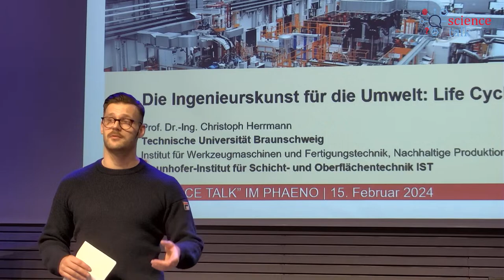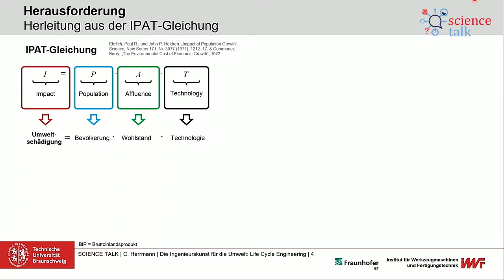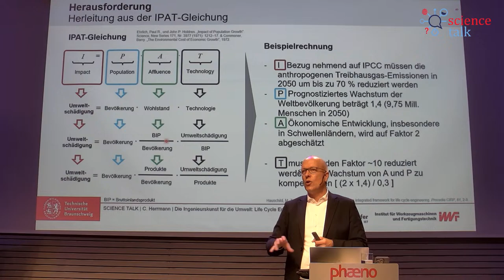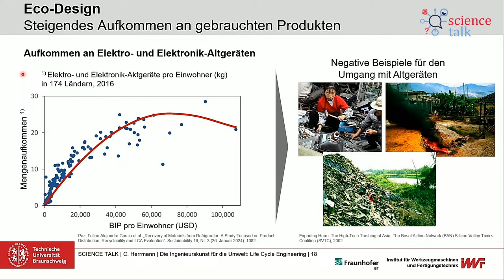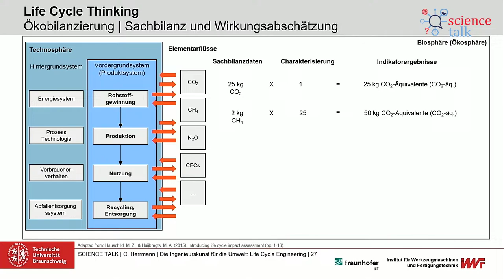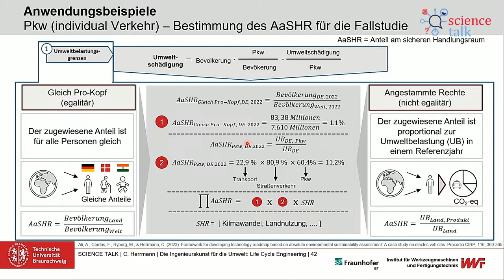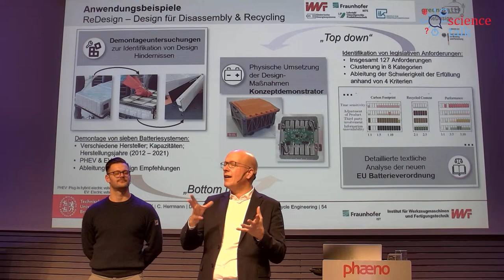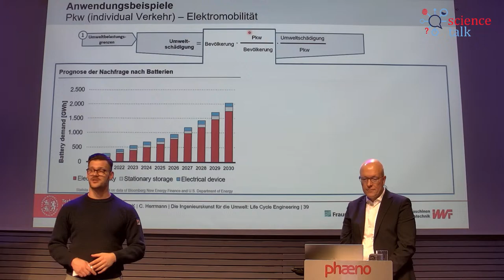„Science Talk“ | Ingenieurskunst für die Umwelt: Life Cycle Engineering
Redner: Universitätsprofessor für Nachhaltige Produktion und Life Cycle Engineering und Leiter des Instituts für Werkzeugmaschinen und Fertigungstechnik (IWF) der Technischen Universität Braunschweig sowie Institutsleiter des Fraunhofer-Instituts für Schicht- und Oberflächentechnik IST Braunschweig, Christoph Herrmann.

In einer Welt, die trotz signifikanter Verbesserungen bei einzelnen Produkten und Dienstleistungen mit einem dramatischen Anstieg der Umweltverschmutzung konfrontiert ist, kann das LCE der Schlüssel zur nachhaltigen Veränderung sein. Es geht über traditionelle Ansätze hinaus, um ein tiefgreifendes Verständnis für die komplexen Verflechtungen von technischen, sozialen und ökonomischen Zusammenhängen zu schaffen und deren Auswirkungen auf die Umwelt zu gestalten. Im kommenden Science Talk wird Prof. Dr. Herrmann das Konzept des Life Cycle Engineerings erklären und für die Notwendigkeit plädieren, das Konzept an den sogenannten planetaren Grenzen neu auszurichten. Diese planetaren Grenzen gelten als Belastungsgrenzen für unsere Erde. Überschreiten wir sie, ist das Ökosystem und unsere Lebensgrundlage als Menschen in Gefahr. Wo potenzielle Lösungen für derzeitige Probleme, aber auch Herausforderungen liegen, das wird Prof. Herrmann dem Publikum anhand von praktischen Beispielen aufzeigen.

Der science talk findet in Kooperation mit Volkswagen statt.

Kapitel
Anmoderation: 00:30
Einleitung Vortrag 03:20
Herausforderung 05:30
Nachhaltigkeit 26:30
Eco-Design 34:50
Life Cycle Thinking 46:19
Eco-Design 48:48
Beispiel "Öko-Maus" 51:36
Life Cycle Engineering 52:47
Anwendungsbeispiele 56:14
Diskussion 01:03:40